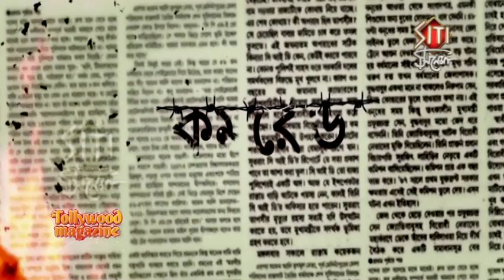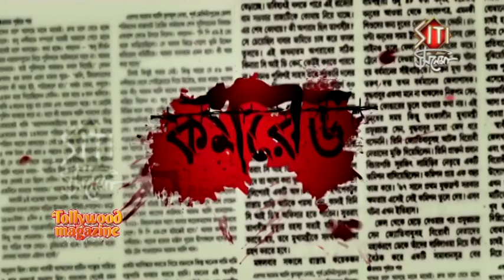Commrade | কমরেড | Trailer | Music |Launch | New Bengali movie 2017 | Siti Cinema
Commrade is an upcoming Indian bengali film directed by Shankudeb Panda. The film stars Ena Saha , Kharaj Mukherjee , Mainak Banerjee and Moubani Sorcar. The film is scheduled for release on 21st July 2017. This is the debut film of the director Shankudeb Panda.

Film : Commrade
Director : Shankudeb Panda
Presenter : Indrajit Roy
Producer : Easel Movies
Screenplay & Dialogues : Shankudeb Panda